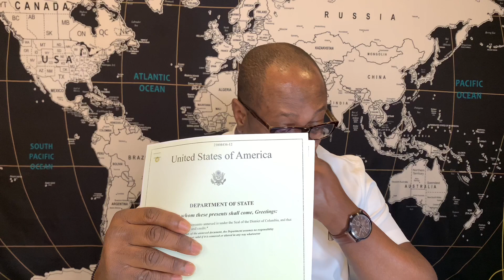How I bought land ONLINE in Rwanda!